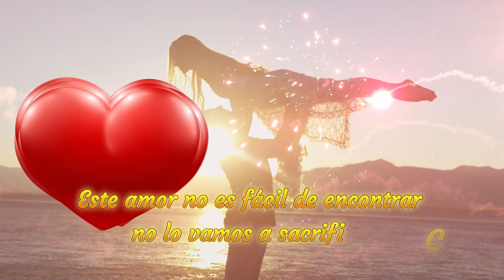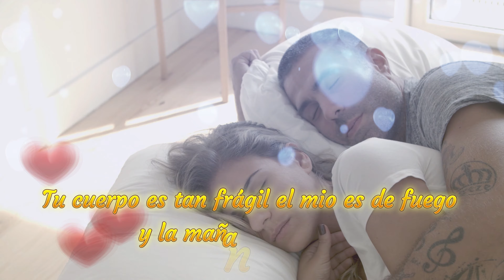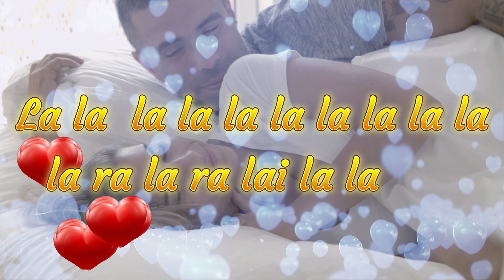Hasta que amanezca Joan Sebastian Video edición Lyrica en 4k